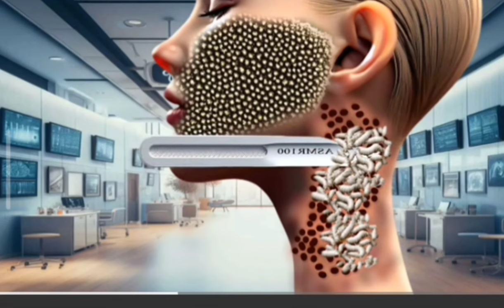ASMR REMOVE DOG TICKS MAGGOTS ASMR REMOVE